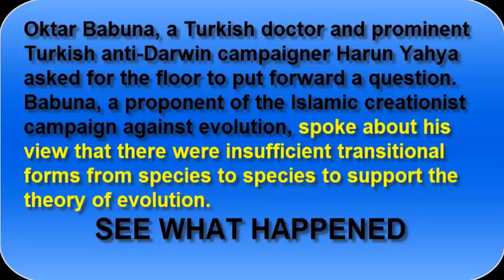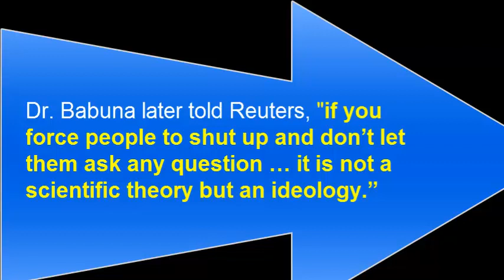VATICAN ONLY ALLOWS EVOLUTIONISTS TO ASK QUESTIONS, March 2009. Et tu, Pepperdine?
At the Vatican's Gregorian University 2009 Darwin conference, mic is yanked from Turkey creationist after he says there should be transitional fossils if evolution is true. After he was "seated", someone nearby told him only evolutionists can ask questions. Especially when Vatican celebrants were remembering Darwin's 200th birthday - and 150 years since 1859 publication of Origin of Species.  Interesting, no?
     Out in California's La-La-Land, formerly Bible-honoring Pepperdine University held a similar conference 8 months later. Everybody who was anybody was there - except for creationists of course. Not a very nice way to honor the memory of George Pepperdine, who gave his Western Auto Supply wealth in 1937 to start a little Christian college in south-central LA.